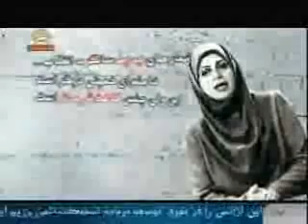طنزاخبار قاطي پاطي -صدا و سيماي نظام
اخبار روز :
 براي مقابله با تهديدات دشمن يك بسيجي پر اقتدار به زير آب فرستاده شده و هنوز از زير آب در نيامده است
كشف مواد راديو اكتيو در جوراب يك بسيجي
سخنراني احمدي نژاد به دليل روز هواي پاك به تعويق افتاد
برنامه پيك شادي از سيماي آزادي 5 اسفند